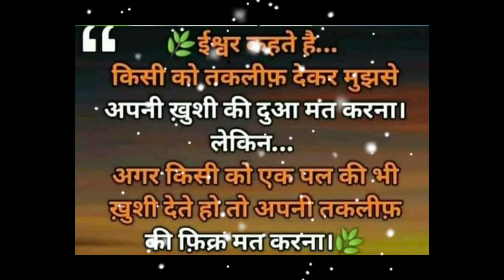ଅନ୍ତଃ ସୌନ୍ଦର୍ଯ୍ୟ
୨୨.୬.୨୧ ଆଜିର ପଞ୍ଚାଙ୍ଗ, ପ୍ରେରଣା ଓ ବୋଧକଥା, ଶି ବି ସ ଓଡ଼ିଶା